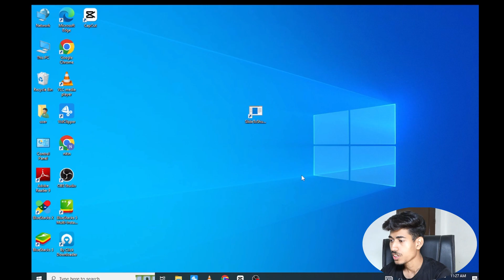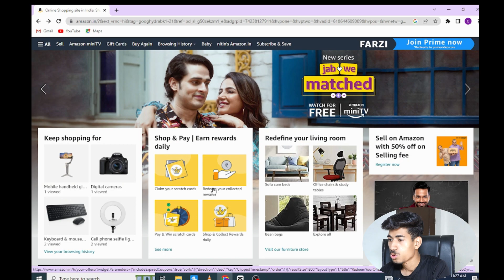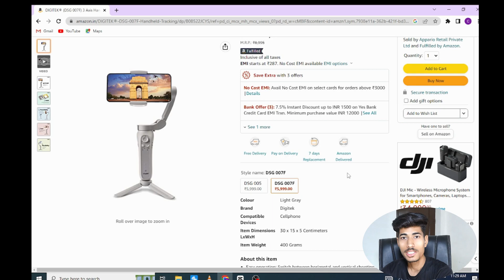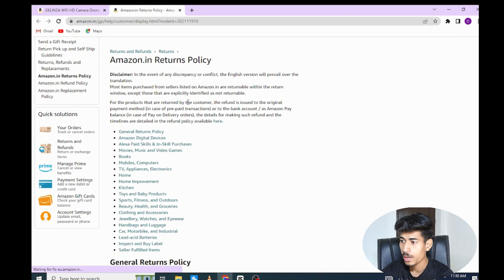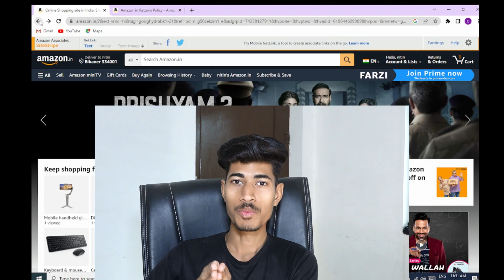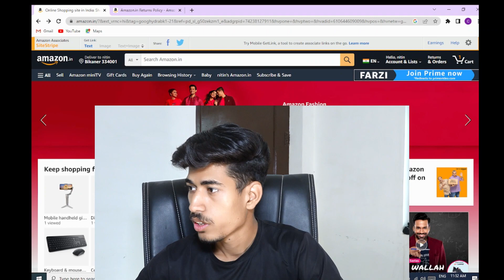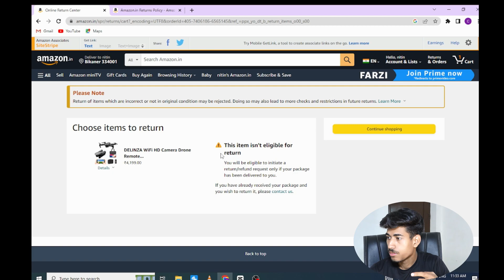अमेजॉन से खरीदे सामान को वापस कैसे करे | How to return Amazon items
अमेजॉन से खरीदे सामान को वापस कैसे करे | How to return Amazon items | Digital Tech 2025

DEINZA Drone
LARIO Drone

My Tools:-
Simpex Ringlight
Led light
boya mic
iphone 11
canon mark ii camera
Keyboard and Mouse